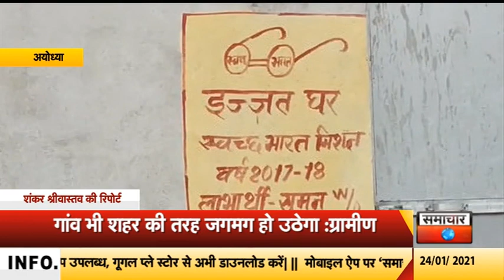अयोध्याः ग्रामीणों ने की ग्राम प्रधान के कार्यों की सराहना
राम नगरी अयोध्या में बीकापुर ब्लॉक के ग्राम सभा जेरुआ के प्रधान द्वारा अपने कार्यकाल में कराए गए कार्यों की सराहना हो रही हैं। ग्राम सभा जेरूआ के ग्रामीणों का कहना हैं कि ग्राम प्रधान शिव मूरत तिवारी के 5 वर्षों में जिस तरह से विकास हुआ है उससे लग रहा है कि गांव भी एक शहर की तरह जगमग हो उठेगा। ग्रामीण का ये भी कहना है कि हर ग्राम सभा में अगर ऐसे ही प्रधान रहेंगे तो हमारा देश काफी आगे बढ़ेगा। बताया कि गांव में 180 शौचालय 700 मीटर नाली, 1 हजार मीटर खड़ंजा, 500 मीटर इंटरलॉकिंग समेत बिजली, सोलर पैनल 7 सामुदायिक शौचालय कंप्लीट हो चुका है। इसके साथ ही पंचायत भवन का कार्य भी शुरू है। आरसीसी बेंच 15 आवास अट्ठारह लोहिया 15 प्रधानमंत्री आवास योजना के तहत आवास बनवाए गए। जिसकों लेकर गांव के हर एक पुरूष और महिलाओं के चेहरे पर मुस्कान है।ग्रामीणों ने बताया कि इस ग्राम सभा में पंचायत भवन नहीं था। प्रधान द्वारा पंचायत भवन बनवाया गया है। स्कूल का कायाकल्प भी कराया गया हैं। एक हजार की आबादी में घर घर शौचालय भी दिया गया है। ग्राम की अर्थव्यवस्था में काफी सुधार हुआ हैं।